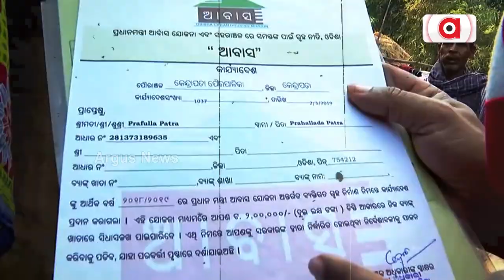Prasnakala : ଜାଗା ନାହିଁ ଜାଗା ମିଶନ